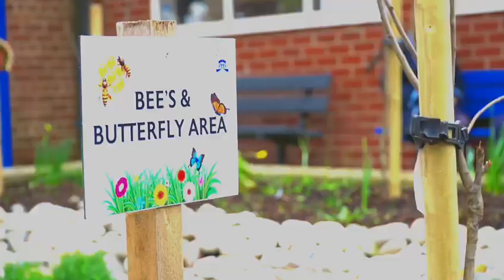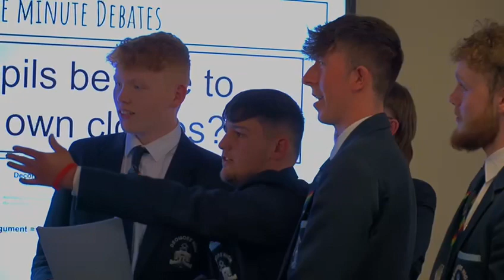Dromore High Sixth Form